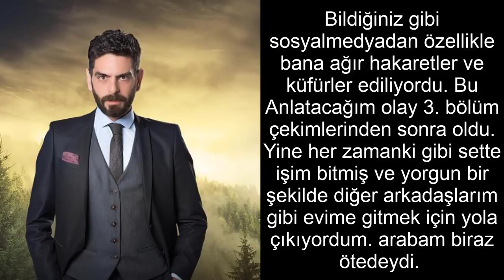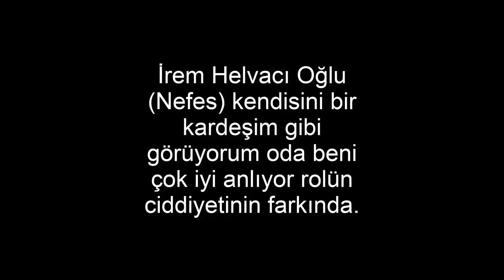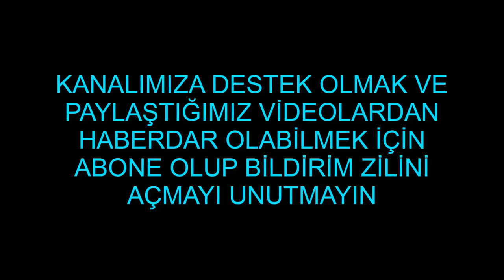sen anlat karadeniz set cikisi buyuk kavga cikti dayak yedi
Sen Anlat karadeniz set çıkışı kavga çıktı ünlü oyuncu zor durumda kaldı arkadaşı yetişti fakat yumruk yemesine engel olamadı